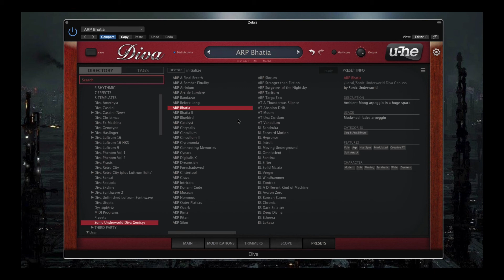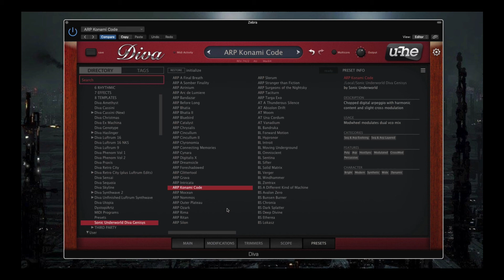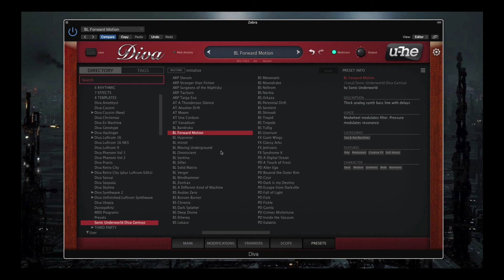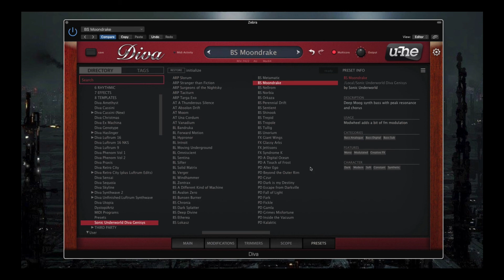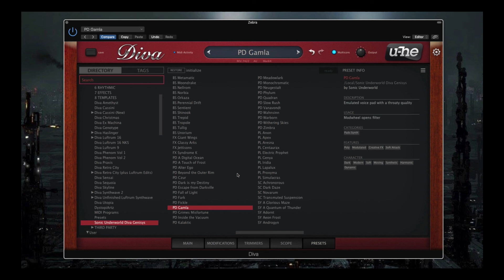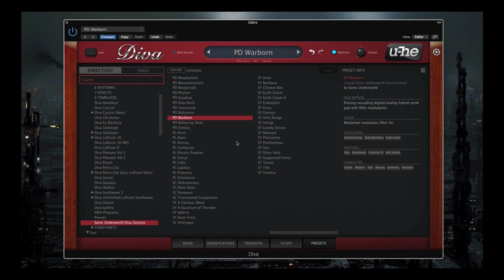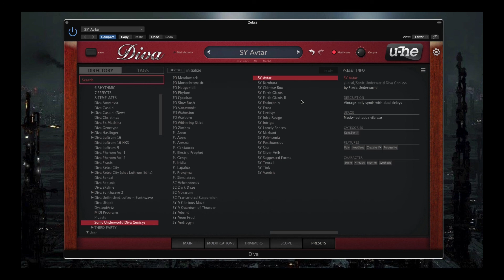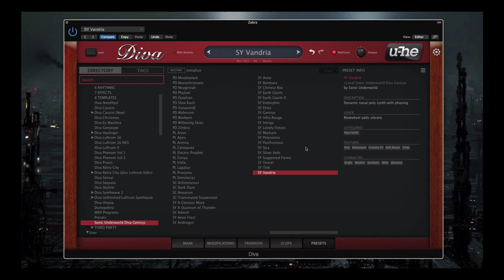Diva Genisys Walkthrough Video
Diva "Genisys" is a collection of 140 patches for u-he's Diva synth. Its focus lies on modern contemporary analog sounds.

Diva "Genisys" delivers lots of animated fluid arpeggios, dark basses and bass lines, lush ambient pads, distant evolving atmospheres, sci-fi fx's, energetic pulses, modern analog synths with lot's of expression and dark ominous soundscapes.

Main influences can be attributed to Daniel Lopatin (Uncut Gems), Oneohtrix Point Never (Good Time), Ben Salisbury & Geoff Barrow (Ex Machina), Paul Haslinger (Neuland), Disasterpeace (It Follows) and a dash of Berlin type sounds in the vein of Tangerine Dream.

Many patches offer added adaptability programmed into the modwheel and aftertouch, to make these sounds come alive.